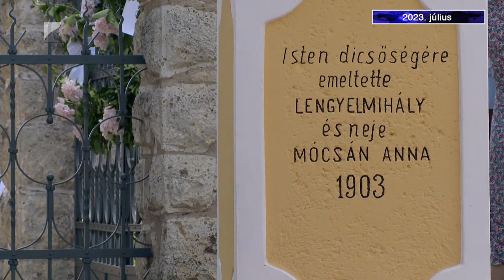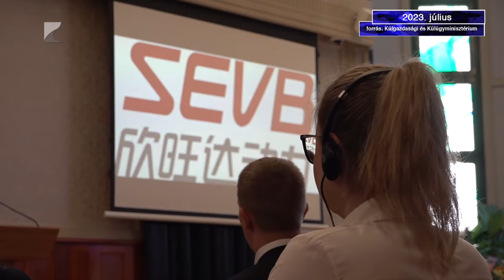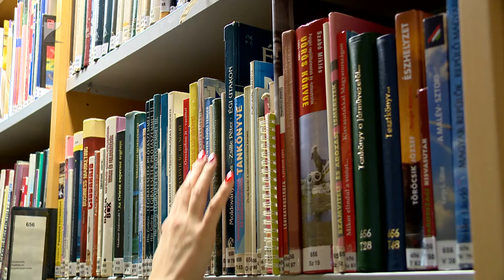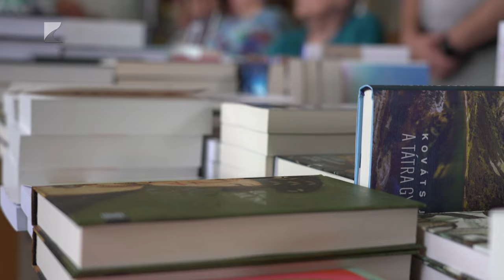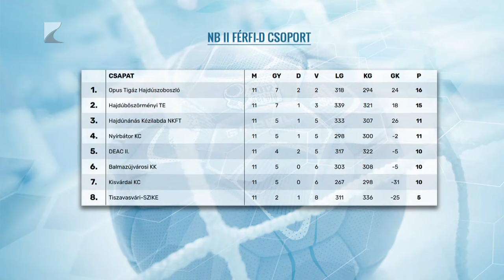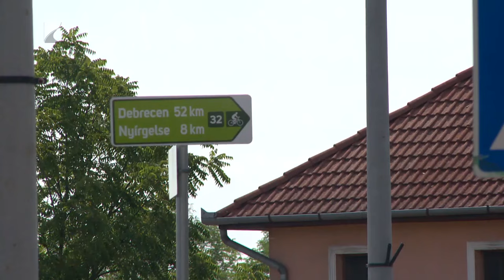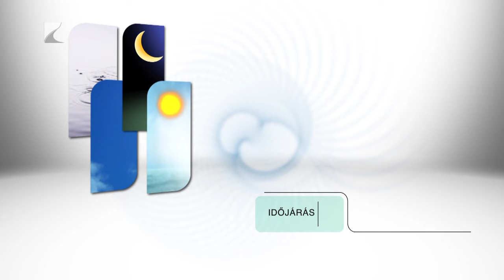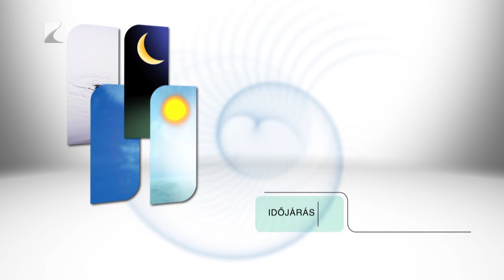Híradó - 2023.12.26. Kölcsey TV